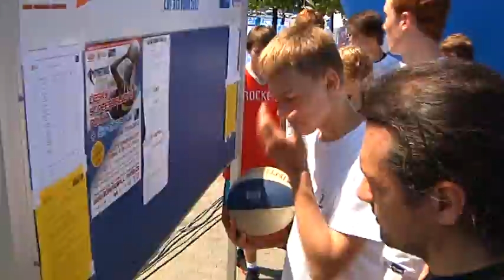3on3 Prague Highlights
Highlights from the Prague stop of the FIBA Europe 3on3 Tour, including some of the best moments of the dunk contest and the 3-point shooting contest We've moved! For all new FIBA Europe content please head